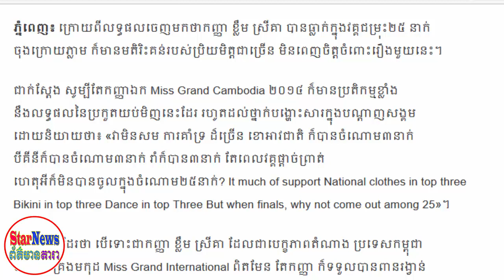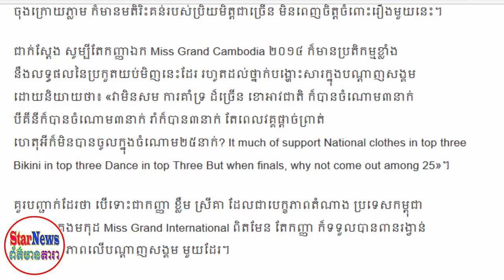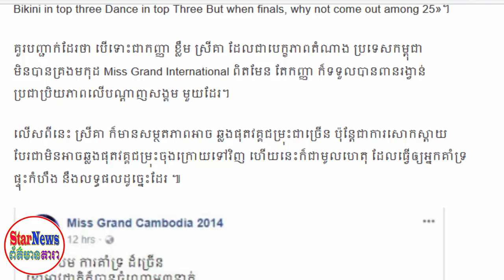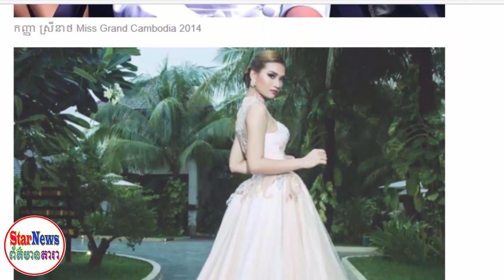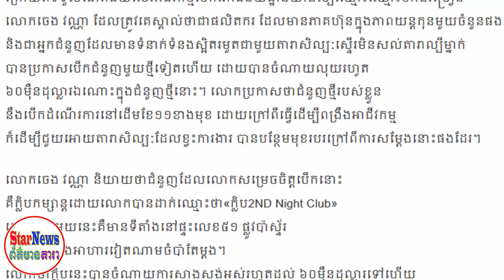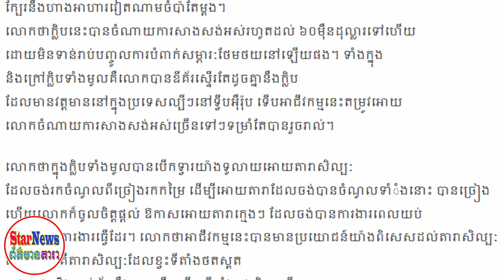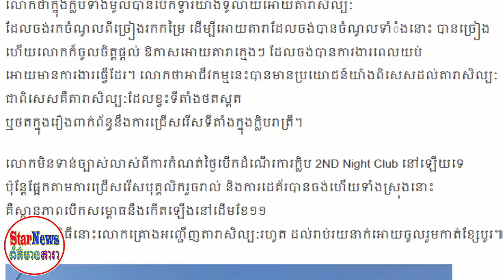ព័ត៌មានថ្មី!.ប្អូនស្រីពៅស្រីឡៃ ចង់ក្លាយជាតារាចម្រៀងជំនួសបង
ព័ត៌មានថ្មីៗគឺមាននៅទីនេះ ។